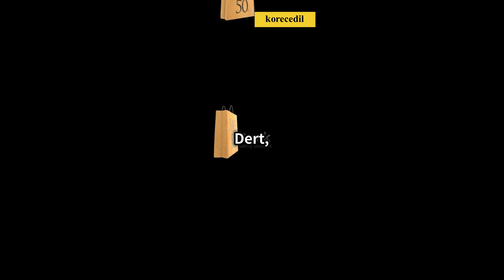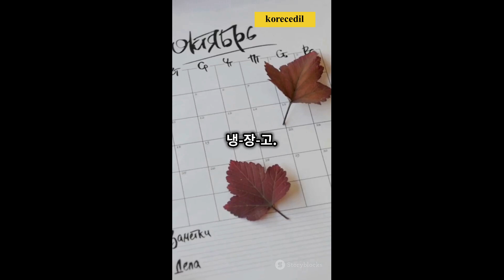Korece Başlangıç Seviye Kelimeler - TOPİK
가격               fiyat/değer

가구               mobilya

가방               çanta

가을               sonbahar/güz

가족               aile

값                   fiyat/ücret

강                   nehir

거리               uzaklık/mesafe

걱정               dert/endişe/üzüntü

결혼식           evlenme/evlilik/nikah

경주               yarış/yarışma/müsabaka/rekabet

경험               tecrübe

계절               zaman/mevsim

계획               plan/planlama

고민               endişe/sıkıntı

고양이            kedi

고향               memleket

곳                   yer

공연               performans

공원               park/bahçe/lunapark